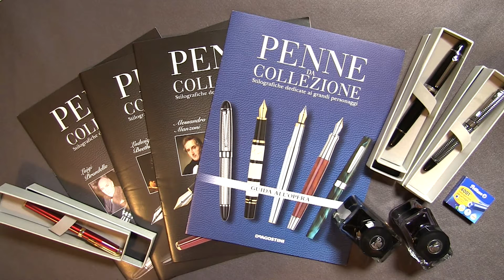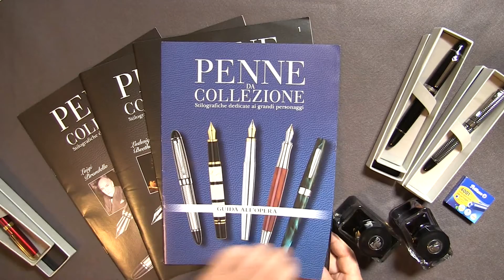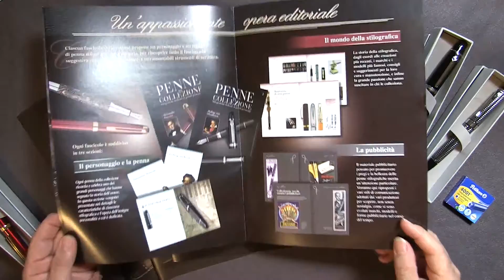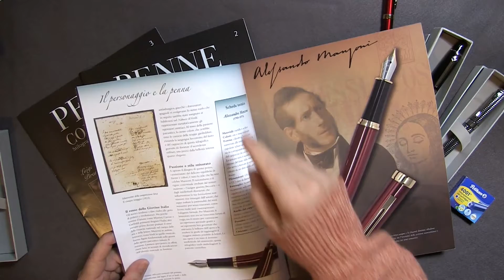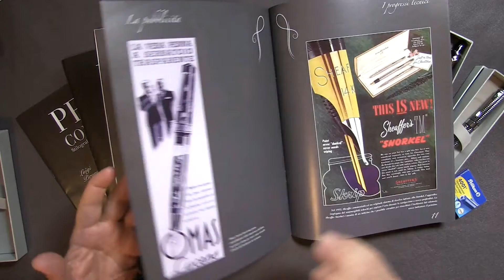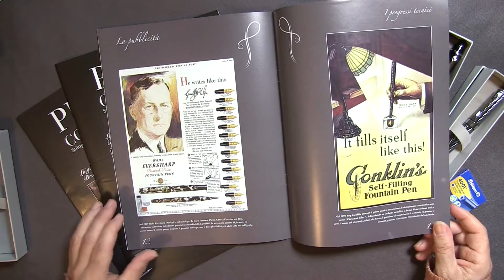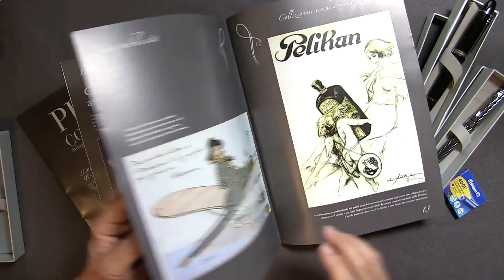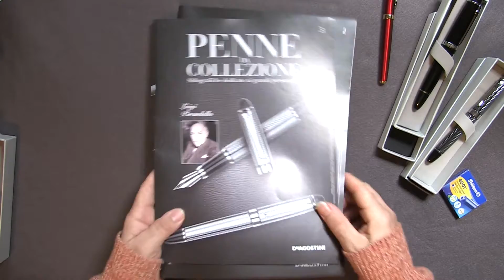Penne da collezione De Agostini - recensione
Sono stato incuriosito dall’annuncio della nuova iniziativa editoriale De Agostini, interamente dedicata alle penne stilografiche.  Cosi mi sono recato in edicola ed ho acquistato il primo numero,…poi il secondo, il terzo…e siccome uno tira l’altro eccomi a parlarvi di questa bella collezione che si compone di 65 fascicoli, ricchi di storia e di informazioni legate al mondo della stilografica.
Ho messo alla prova le penne stilografiche dedicate in omaggio ad Alessandro Manzoni, Luigi Pirandello e Ludwig van Beethoven…ed al pari di questi grandi autori….hanno lasciato il segno !

Marco Chiari è il canale dedicato alle penne stilografiche, agli inchiostri alle carte da scrittura ed alla calligrafia. Nel canale troverete presentazioni e recensioni di penne, carte, blocchi inchiostri, ma anche tanti tutorial per imparare i piccoli interventi di manutenzione e pulizia delle penne stilografiche.
Un’area del canale è dedicata alla ricerca scientifica del mondo della scrittura e degl inchiostri con sezioni didattiche e formative a disposizione in forma completamente gratuita.
Marco Chiari prove comparative e test di scrittura dei migliori brand Pelikan Pilot Sailor Omas Aurora Montblanc Stipula Kaweco Caran d’ache Rhodia

Stilograficart presents the most popular models of fountain pens, papers and inks, gold and flexible nibs. Comparative tests and review by Marco Chiari